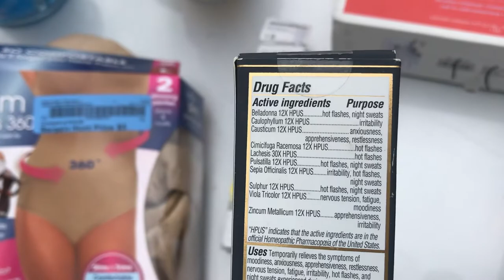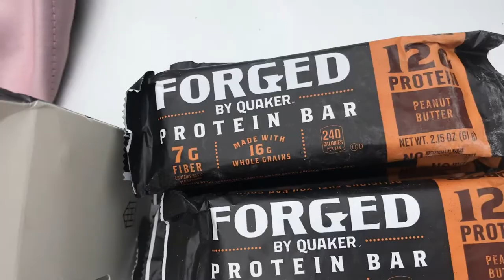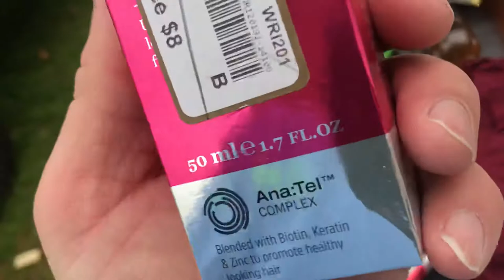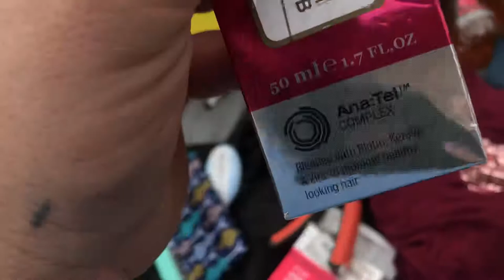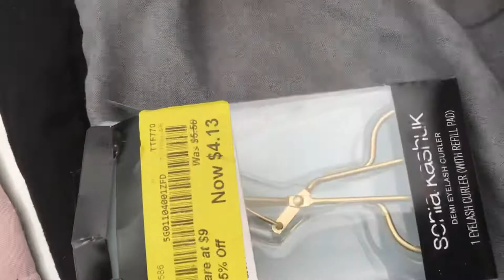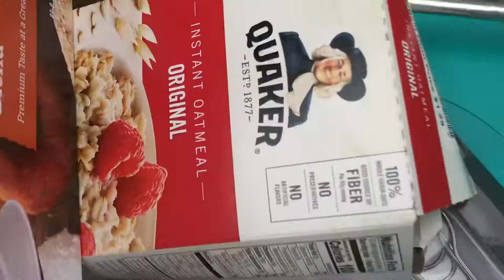Grab bag finds check it out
What’s in the bag